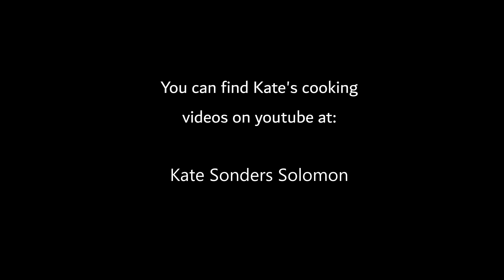Interview with Kate Sonder Solomon - kid parent entrepreneur team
Hello friends!
In this video I had the pleasure of interviewing cooking instructor Kate Sonders Solomon. We both run business and recently she started a Youtube channel where her and her son offer kids cooking lessons. We talked about making the best of all this time at home, how cooking fosters connection and how to get your kids involved in the kitchen, plus lots more.

Wishing you wellness and wonder!

We would be so grateful ❤ if you hit the red SUBSCRIBE button to help our channel grow and be the first to get our weekly yoga classes and meditations from around the world.

For a 5 day FREE yoga and meditation kickstart!